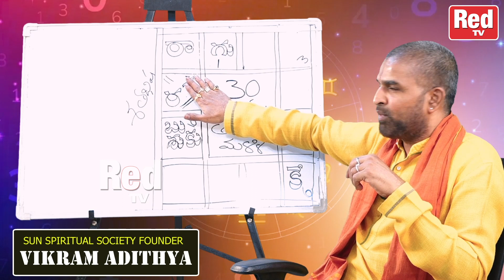మేష రాశి | రవి - శని గ్రహాల అద్భుత కలయిక 100% జరిగేది ఇదే తస్మాత్ జాగ్రత్త...! RedTv Subham